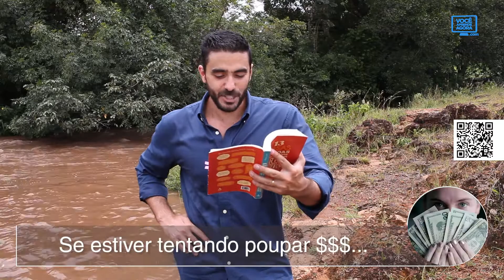Atitudes para manter a motivação - mente forte #62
Hello, my friend! Atitudes para manter a motivação. 1- Mantenha os olhos no prêmio. "Keep your eyes on the prize" Mantenha seu foco naquilo que você quer conquistar não nas dificuldades, nos obstáculos. Escreva o que deseja conquistar em um papel. Pendure na parede. Transforme suas metas no protetor de tela do seu computador. Visualize-se todo dia alcançando o seu objetivo. 2- Celebre pequenas conquistas durante o caminho. Você não tem que esperar até alcançar a sua meta para celebrar suas conquistas. Você vai pegar o seu BIG DREAM e "destrinchar" em pequenos passos. Você vai celebrando cada passo vai comemorando vai curtindo as conquistas. 3- Crie um plano para resistir às tentações. Se você estiver tentando perder peso vão aparecer os doces para desafiar sua dieta. Se estiver tentando poupar $$$ as coisas caras vão aparecer. Crie um plano para te ajudar a se afastar das tentações que podem te tirar do caminho. 4- Lide com a frustração e impaciência de forma saudável. Alguns dias você vai ter vontade de desistir questionando se deve ou não continuar. Não desista apenas porque está com raiva apenas porque está decepcionado porque está frustrado, desanimado, cansado. É só descansar. Descansa. Durma. Depois bora pra frente de novo! 5- Estabeleça um ritmo para si mesmo. Aprender o valor de um ritmo lento e constante nos ajuda a desenvolver a paciência e assegura que permaneçamos na rota certa. Em vez de correr o mais depressa possível para conseguir o que a gente quer. Dessas atitudes aqui qual é a mais fácil de você colocar em prática na sua vida hoje? Comenta aqui. Quero ler o seu comentário.

Aula do curso de ingles e liderança voce aprende agora

✅ Seja VIP e fale direto com o Dib